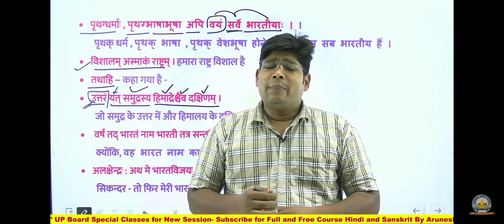desh bhakti geet 2014 15 August special desh bhakti geet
Aaye Ho Meri Jindagi Tum Bahar Banke Hindi song is hasyawallahdesh bhakti geet 2014 15 August special desh bhakti geet